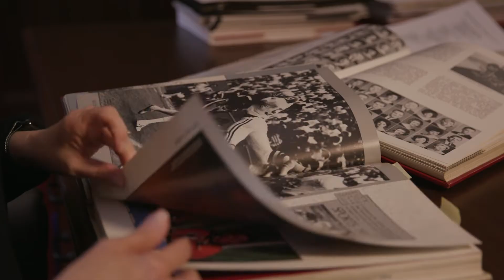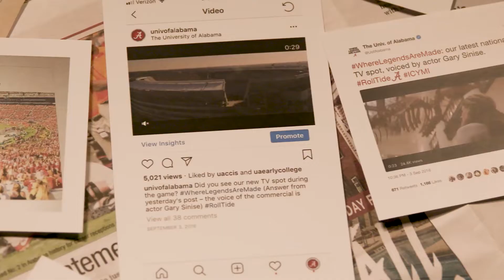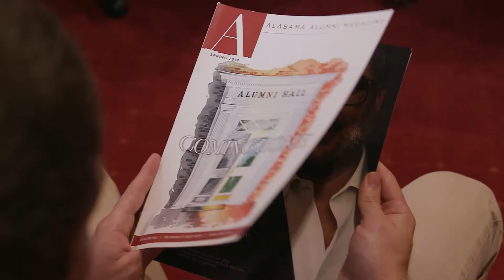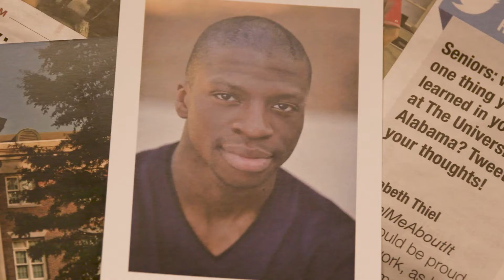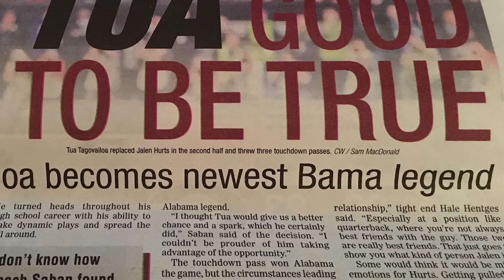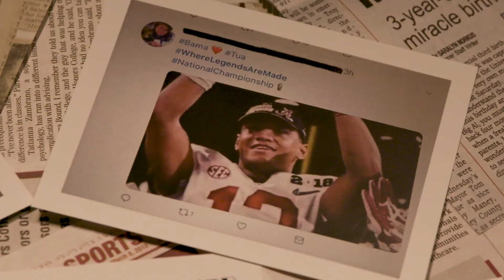Where Legends Are Made History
The Where Legends Are Made campaign began by looking at the people and the culture of The University of Alabama to identify its heart and soul.

UA’s legends have had national and international impact. Becoming a legend takes work, grit, perseverance. It’s leading in your field, transforming the way we think and live, and pushing through resistance. Enrolling with the best is only the beginning. None of us achieves greatness alone. Greatness is built on a foundation of confidence to lead, compete and discover – together. This is your opportunity to become a legend. Join us and listen to our story.
The University of Alabama: Where Legends Are Made.